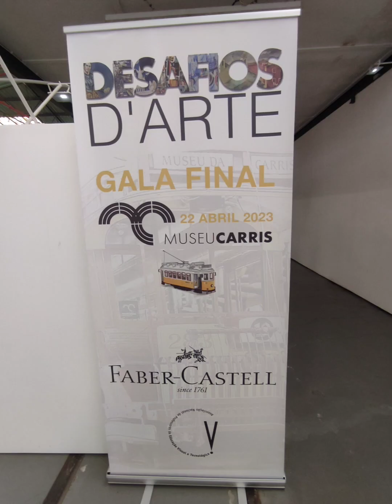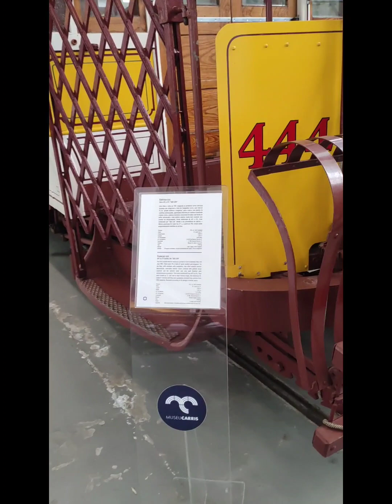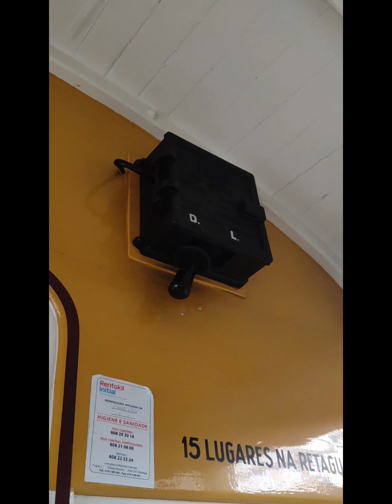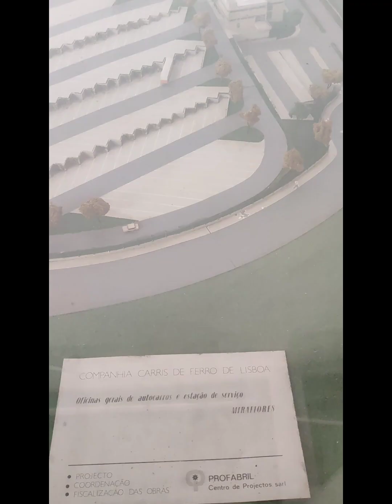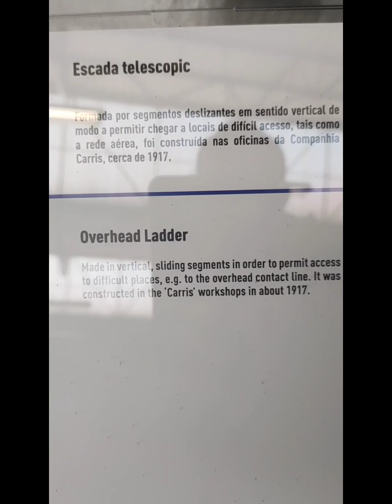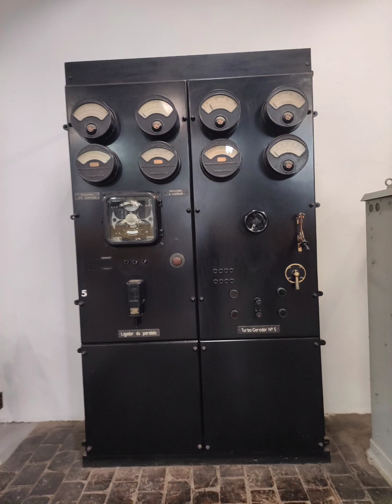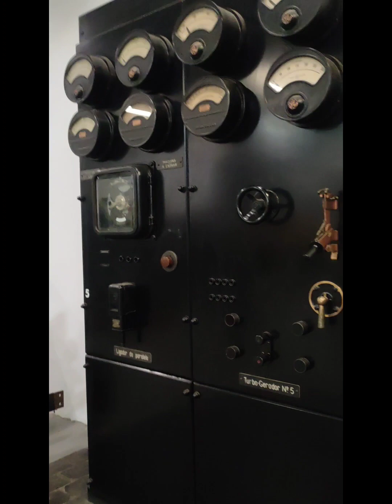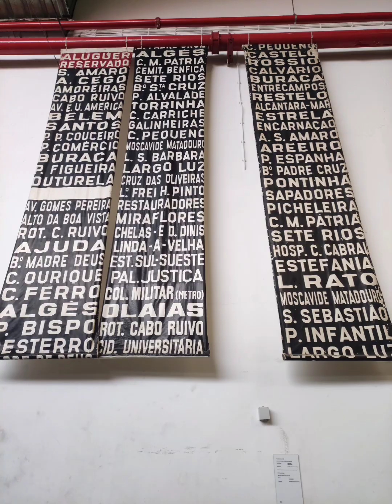Lisbon Tram🚉part 2 portugal lisbon city museums in lisbon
This video introduces the museum to visit in Lisbon,
Lisbon Lisboa Portugal museum in Lisbon

The Museum da Carris takes you on a trip into the history of public transport in Lisbon, the key to understanding the development of the city.
The Museum da Carris takes you on a trip into the history of public transport in Lisbon. Essential for understanding the development of the city and, as the name indicates, the predominance of rails as a distinguishing feature, the museum takes a look at previous centuries. The exhibition of transport vehicles can be seen in a huge shed of workshops where you can travel back through Lisbon’s past from the horse-drawn trolleys to the buses of the second half of the 20th century. Interestingly, all of the vehicles shown are still roadworthy and can be driven around the city, except for those in section III which are still awaiting restoration. The museum’s galleries also hold temporary exhibitions and events, due to the size of this original and different museum in Alcântara.

یہ ویڈیو لزبن میں دیکھنے کے لیے میوزیم کا تعارف کراتی ہے۔

 میوزیم دا کیریس آپ کو لزبن میں پبلک ٹرانسپورٹ کی تاریخ کے سفر پر لے جاتا ہے، جو شہر کی ترقی کو سمجھنے کی کلید ہے۔
 میوزیم دا کیریس آپ کو لزبن میں پبلک ٹرانسپورٹ کی تاریخ کے سفر پر لے جاتا ہے۔  شہر کی ترقی کو سمجھنے کے لیے ضروری ہے اور جیسا کہ نام سے ظاہر ہوتا ہے، ایک امتیازی خصوصیت کے طور پر ریلوں کی برتری، میوزیم پچھلی صدیوں پر ایک نظر ڈالتا ہے۔  ٹرانسپورٹ گاڑیوں کی نمائش ورکشاپس کے ایک بڑے شیڈ میں دیکھی جا سکتی ہے جہاں آپ 20ویں صدی کے دوسرے نصف کی بسوں تک گھوڑوں سے چلنے والی ٹرالیوں سے لزبن کے ماضی میں واپس جا سکتے ہیں۔  دلچسپ بات یہ ہے کہ دکھائی گئی تمام گاڑیاں اب بھی سڑک کے قابل ہیں اور انہیں شہر کے ارد گرد چلایا جا سکتا ہے، سوائے سیکشن III کے جو ابھی تک بحالی کے منتظر ہیں۔  میوزیم کی گیلریوں میں عارضی نمائشیں اور تقریبات بھی منعقد کی جاتی ہیں، جس کی وجہ الکنٹارا میں اس اصلی اور مختلف میوزیم کی جسامت ہے۔
Video Link

museum in lisbon
portugese museums
Lisboa vlog
vlog do lisboa
things to do in lisbon
museums in Portugal
rossio praca